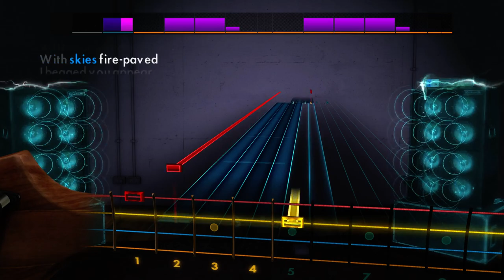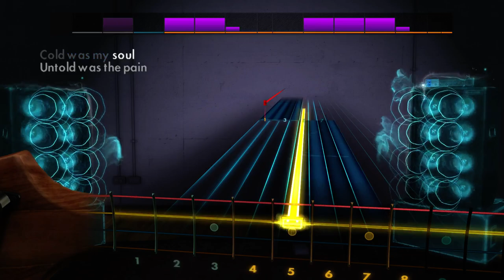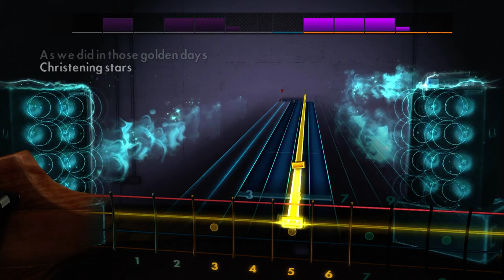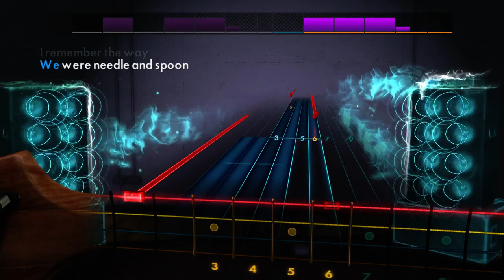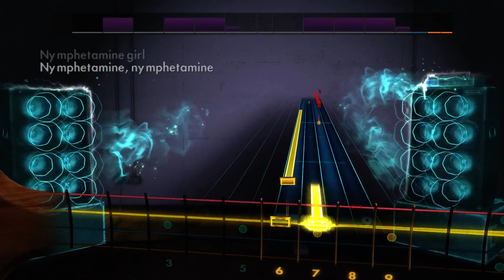Rocksmith | Cradle of Filth - Nymphetamine [Bass Guitar]